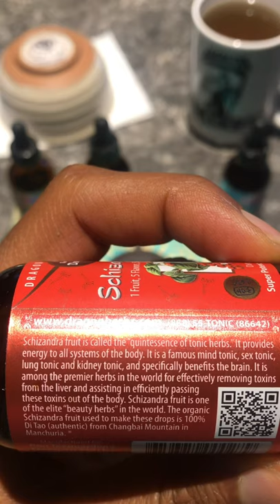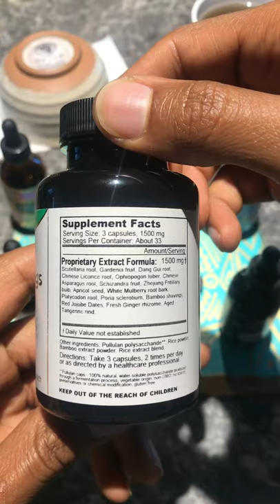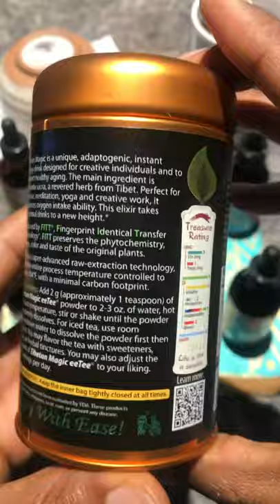How I Boost Vitality Part 3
During this pivotal time of change, staying ahead of the game can benefit you and your tribe. This video outlines some plant-based foods we use to boost vitality & immunity.

Staying grounded during paradigm shifts is key to remain balanced amidst the turmoil.